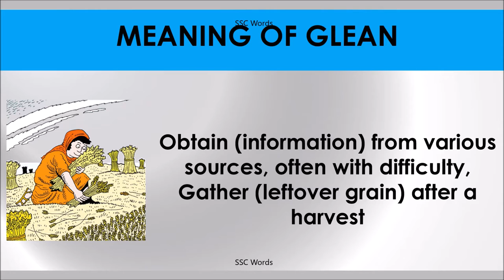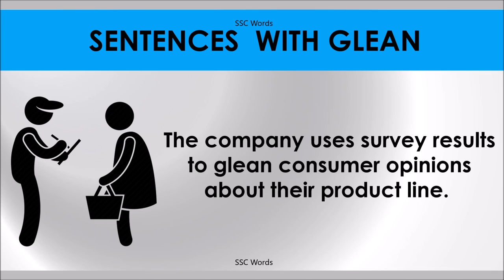GLEAN # Improve English # Meaning and 5 sentences # GRE CAT GMAT word # SSC Words